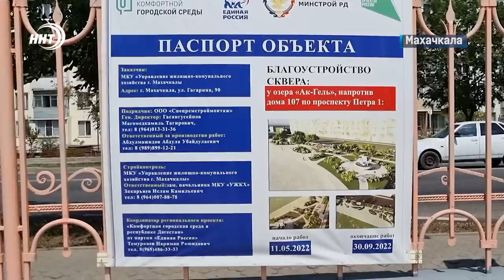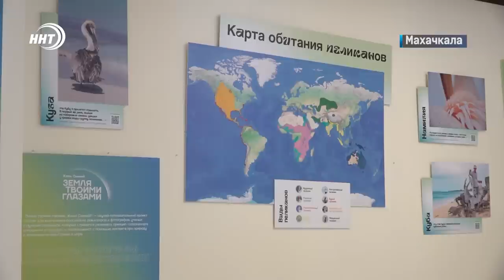Новости столицы за 20.08.2022 год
1. Все для людей. Комплексное благоустройство продолжается в Махачкале. Сразу несколько общественных пространств появятся в поселке редукторный.
2. Дети Донбасса! Участница проекта "Здравствуй, Россия" из Донецка провела неделю в махачкалинской семье. Подробности в выпуске.
3. Спортивная столица. День физкультурника и Футбольный турнир приурочили к 165-летию Махачкалы.